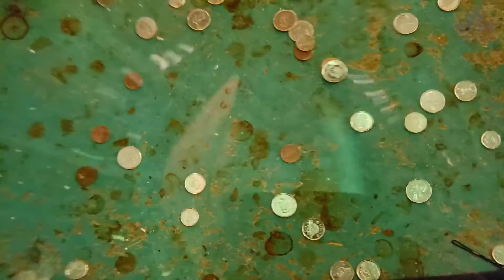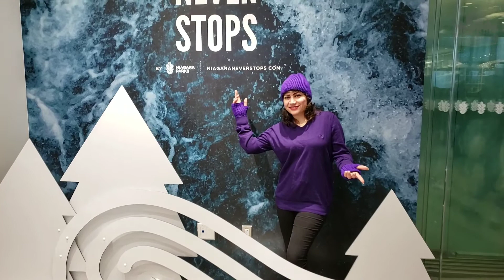Niagara Never Stops | نیاگارا هرگز متوقف نمیشود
گذری کوتاه در

ژانویه ۲۰۲۰